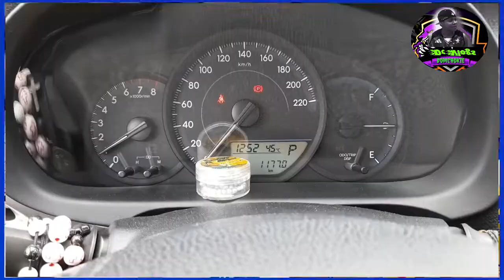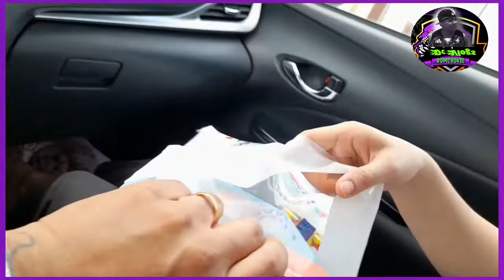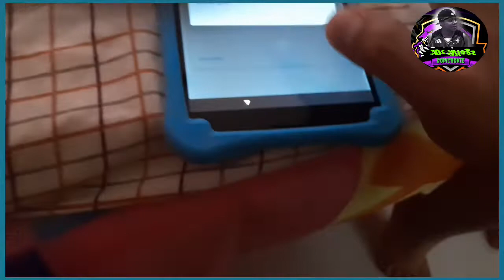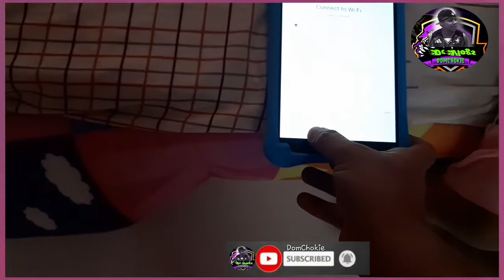Unboxing NEW G-TAB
No.5
Nag karoon bigla si Yan Yan ng bagong G-Tab  dahil lagi na lang sa kanyang pangungulit.